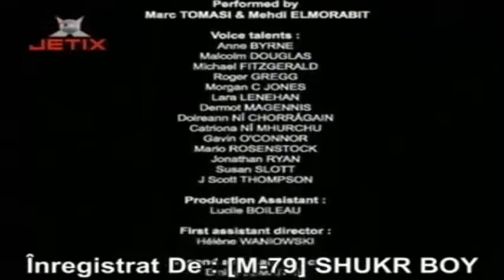Galactik Football - (S02-Ep.18) Warren intră în joc